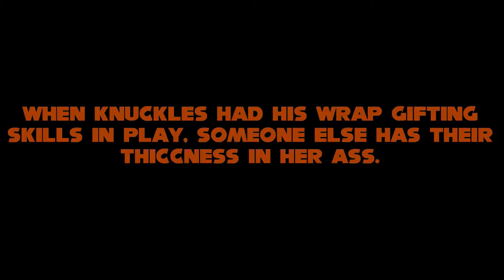Sonic Boom YTP - Fix The Thicc Bastard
After Knuckles showed his skills of Wrap Gifting, someone else has their thiccness in check.

--WARNING!--

IF YOU ARE OFFENDED BY ANY OF THE FOLLOWING CONTENT THAT YOU ARE ABOUT TO SEE, WE RECOMMEND YOU CLICK OUT OF THIS YTP.

Brandon Nance (GamerBrosHD)
Daniel Nance (GamerBrosHD)

---Featuring---
Amy Rose
Stix The Badger
Dr. Ivo Robotnik
Dilly Dilly
Jeremy
Pie Festival
Aku
Thicc

Merry Christmas to all and have a Happy New Year!